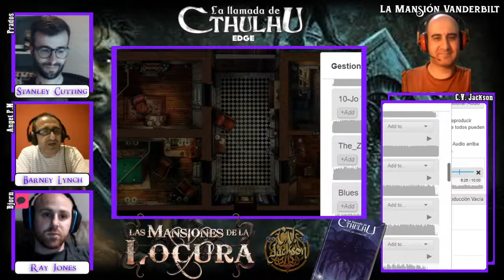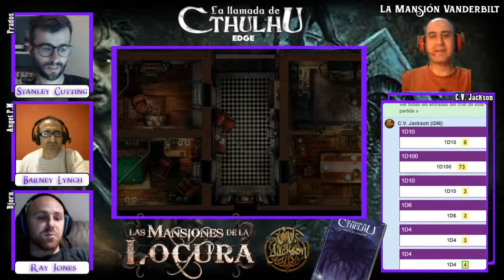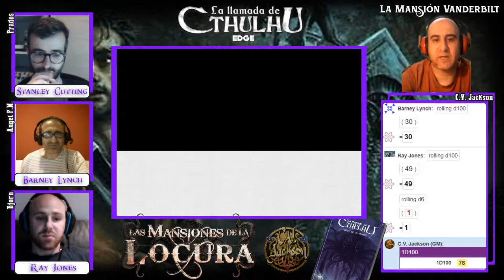🐙 La Llamada de Cthulhu - La Mansión Vanderbilt 🏫 1/2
-- PARTIDA DE ROL VÍA VIDEOCONFERENCIA --
Ambientación: La Llamada de Cthulhu
Título: La Mansión Vanderbilt
SESIÓN 1

Un detective y dos de sus mejores amigos acuden a una llamada de auxilio. Se trata de Eugene, el mayordomo de la casa y teme por la vida de su señor, William Vanderbilt. Los investigadores acuden a la llamada y allí se sucederán varias cosas que quizá les cambie la vida.

Jugadores:

- Ángel P.M. - Barney Lynch: Médico.
- Prados - Stanley Cutting: Periodista.
- Bjorn - Ray Jones: Detective privado.

Guardián de los arcanos: C.V. Jackson.

Saludos.

C.V. Jackson

DESCARGA EL AUDIO de mis partidas en iVoox y escúchalas dónde tu quieras: